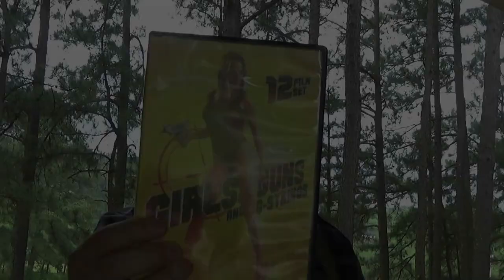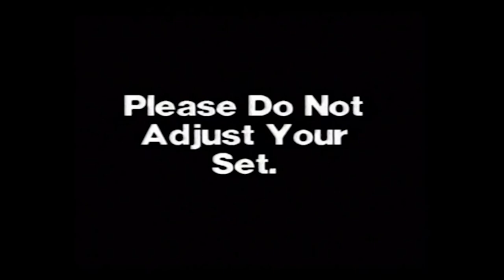Hard Rock Zombies - Matt's Fun Time Bad Movie Show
Kicking off metal-ween with a nonsense story about zombie werewolf dwarves.